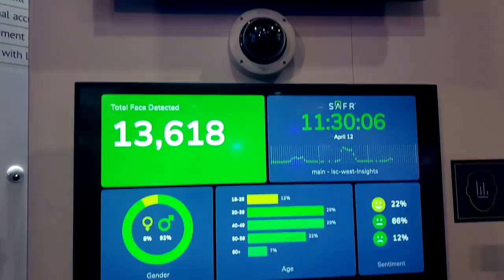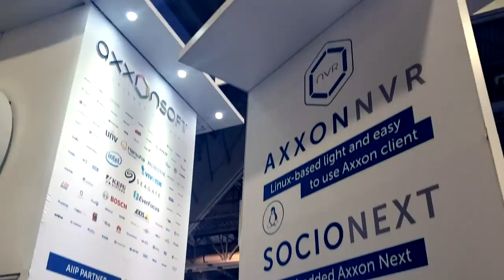Promont na ISC West 2019 em Las Vegas